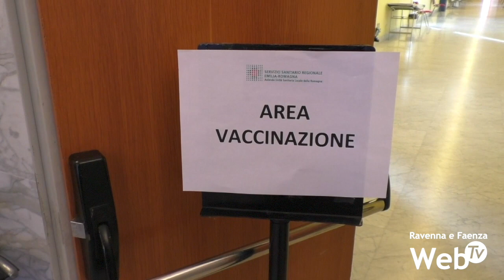Coronavirus: l'Ausl studia nuove sedi per la seconda fase della campagna vaccinale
Sarà il 18 di gennaio il primo giorno di somministrazione della seconda dose di vaccino per il coronavirus. Dopo le prime somministrazioni di domenica 27 dicembre, prende sempre più forma il calendario della campagna vaccinale nel territorio di competenza dell’Ausl Romagna. Sono stati 225 gli operatori sanitari romagnoli che hanno ricevuto nel primo giorno la prima dose di vaccino. 70 gli operatori ravennati. Si tratta delle squadre di vaccinatori e della cabina di regia incaricata di gestire la campagna di vaccinazione.

Come ha sottolineato la stessa Ausl in questi giorni, per una protezione completa dell’individuo è necessario aspettare la seconda dose, ma è anche vero che già dopo la prima somministrazione c’è una forte risposta nella produzione degli anticorpi necessari.